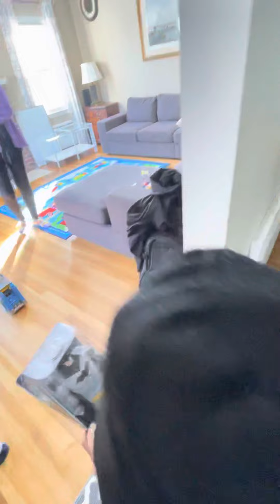Harman birthday Celebration 🎊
Harman birthday treasure hunt.